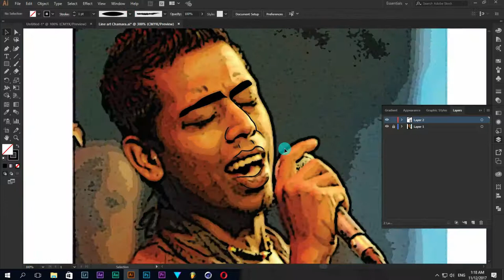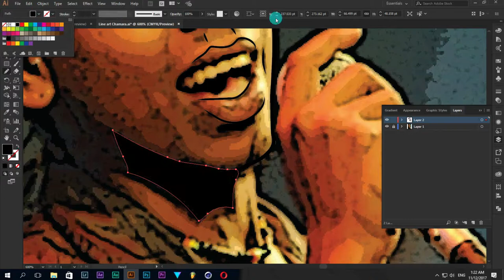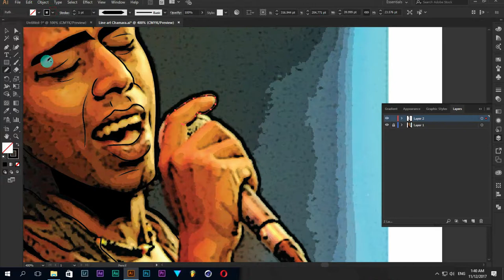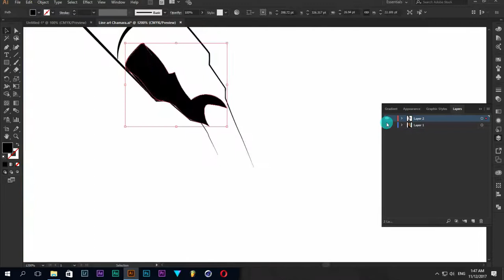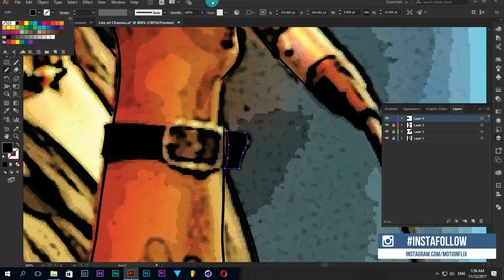Line Art Drawing | Adobe Illustrator Speed art - Chamara weerasinghe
හොදම ඒක ඊළගට...